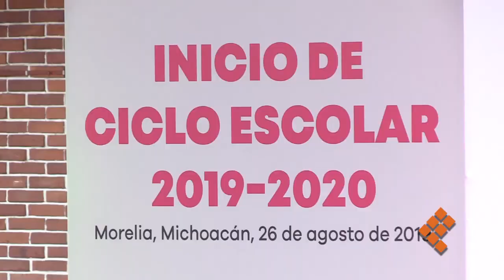Enlistando logros arranca SEE nuevo ciclo escolar en Michoacán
MORELIA, Mich., 26 de agosto de 2019.- Autoridades educativas estatales y municipales encabezaron junto con miles de estudiantes el arranque formal del ciclo escolar 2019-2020. Teniendo como sede la escuela Secundaria tecnica número 3 en la Calzada Juárez el acto cívico de inicio se dio cerca de las 11 horas donde ya los esperaba la mayor parte de la matrícula del plantel.